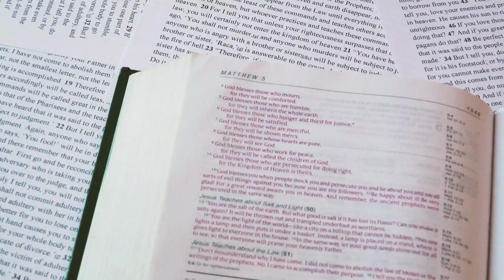It's All About the Son (1 John 5:1-5)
Loving others is not going to save you. Having intellectual knowledge of God is not going to save you. Being a good person is not going to save you. The only way to overcome the world is by the Son of God, Jesus!